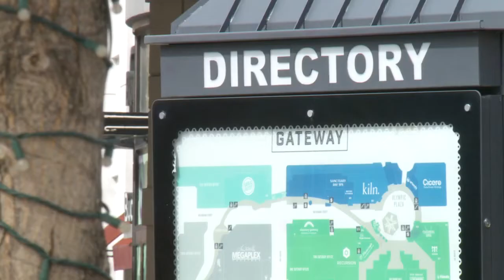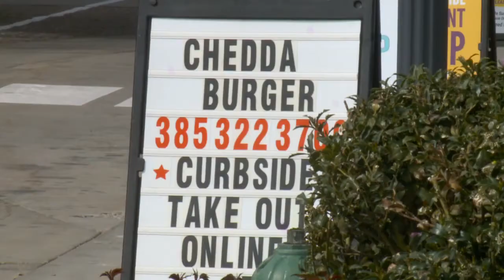Gateway restaurant owners work to drum up business; Property owner offers assistance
The Gateway shopping center in downtown Salt Lake City looks different these days. The retail shops are closed, as are some of the restaurants -- but not all of them.